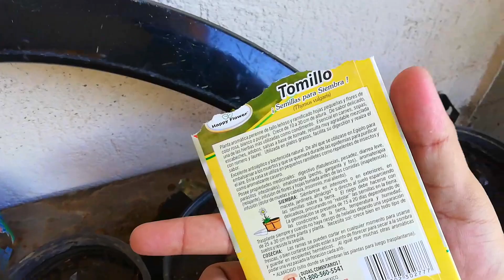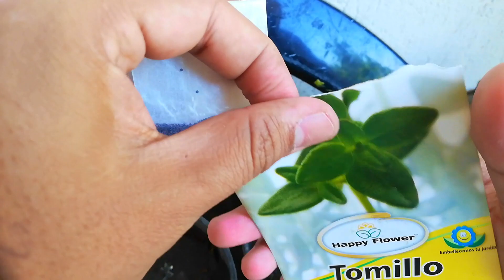Germinar Tomillo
germinar semillas, germinar tomillo, germinar semillas de tomillo, planta de tomillo, cultivar tomillo, planta tomillo.